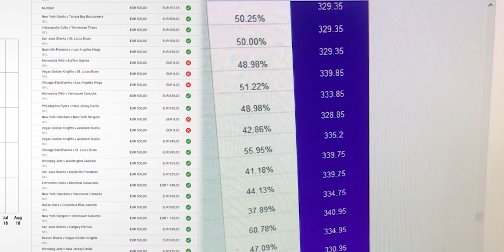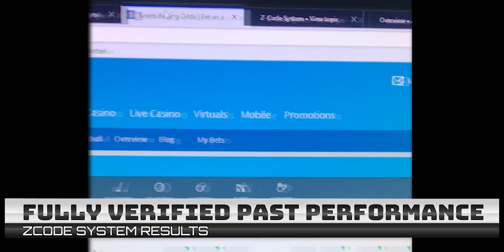550 units of profit in 1 year? Live proof Zcode System WORKS!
550 units of profit in 1 year? Live proof Zcode  System WORKS!

Betting sports
Zcode secrets
Zcode cost
Zcode pricing
codesystem review
tips to sports betting nba
sports betting
sportsbetting winning systems
z code
sports picks
sports betting
bet on sports
football picks
football system
basketball system
basketball picks
free picks